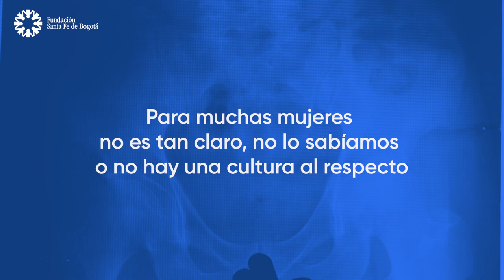#134 Embarazo y parto ¿Qué hago con mi piso pélvico?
¿Sabes que el piso pélvico y por qué debes cuidarlo?
Es una estructura que hace parte de la anatomía de la mujer, compuesta por músculos, ligamentos, vasos sanguíneos y nervios, es la encargada de dar soporte al útero, la vejiga, el recto, los intestinos.
Cuando el piso pélvico no está en buena forma aparecen los problemas urinarios, fecales y de dolor que afectan considerablemente la calidad de vida y el bienestar de la mujer.

00:16 El Piso Pélvico hay que cuidarlo
01:05 Doctor Carlos Beltrán,  ginecólogo y especialista en piso pélvico.
02:24 ¿Qué es y en dónde queda el piso pélvico?
03:49 ¿Cómo afecta el embarazo el piso pélvico?
04:43 ¿Cuáles son los problemas que puede generar una debilidad del piso pélvico?
05:46 La incontinencia urinaria
05:55 ¿Qué porcentaje de las mujeres embarazadas tienen estos síntomas y tienen esta debilidad del piso pélvico?
06:58 ¿En la vida cotidiana de las mujeres también puede haber causas de la debilidad del piso pélvico?
08:02 La menopausia es un factor desencadenante.
08:26 ¿Hay grados de incontinencia urinaria?
09:14 ¿Qué debería hacer una mujer para fortalecer el piso pélvico?
09:55 Cuidar el core
11:46 ¿Hay algún deporte que permita fortalecer el piso pélvico?
12:30 Halterofilia y crossfit actividades que impactan negativamente.
12:56 ¿Cuáles son los mitos mas comunes durante el embarazo para el piso pélvico?
13:21 La cesaria no es un factor de daño de piso pélvico.
14:28 Ejercicios de Kegel.
15:25 ¿Existen prácticas cotidianas que contribuyan al bienestar del piso pélvico?
15:45 ¿Existen signos de debilidad en el piso pélvico cuando se quiere ser mamá?
18:40  ¿A quién se debe consultar si presenta alguna alarma?
20:12 Podcast Cuida tu Salud